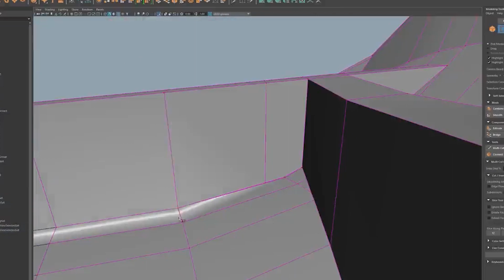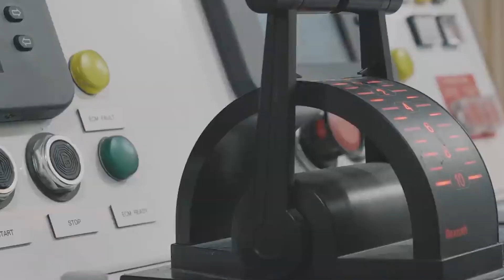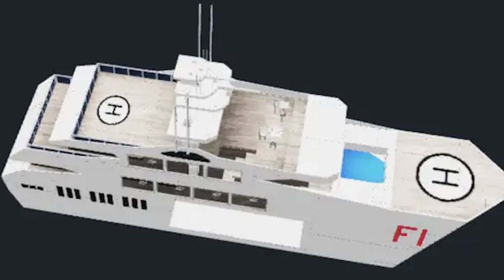Inside Saudi Arabia's $8 Billion Mega City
In today's Luxury Pocket video we are going to be looking at Inside Saudi Arabia's $8 Billion Mega City